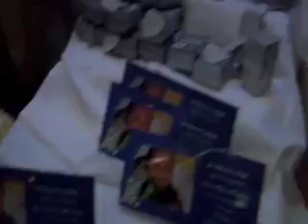Al Sepoa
NY -NJ- USA  Arabce